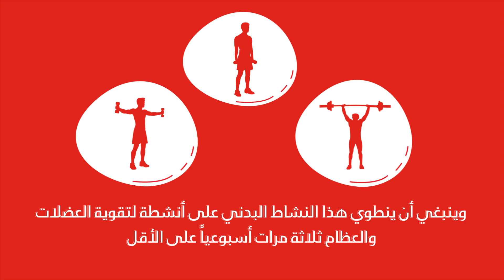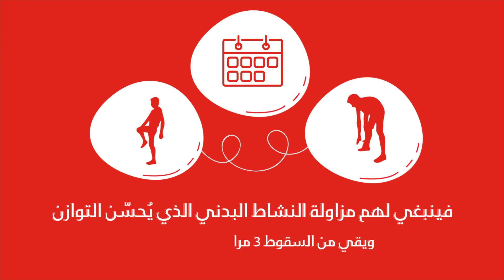حمله نبض 8